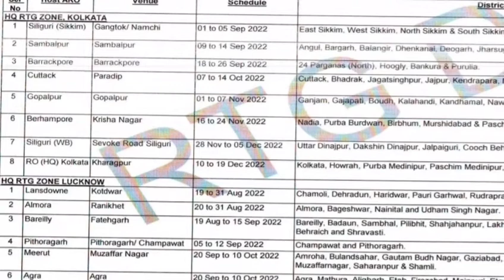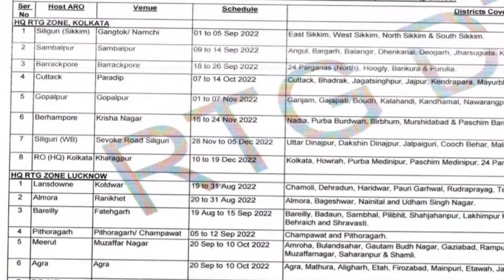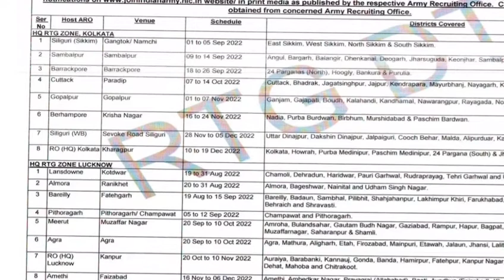अग्निवीर भर्ती प्रोग्राम आगया है || जरूर सुनाना Rishikeshphysicalacademy|| only Lucknow Zone.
join Rishikesh physical academy 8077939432